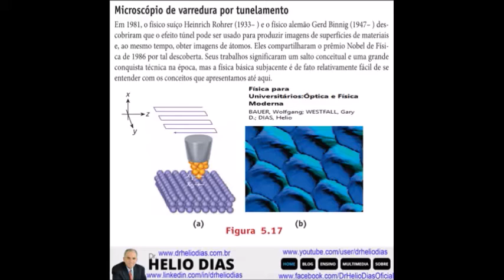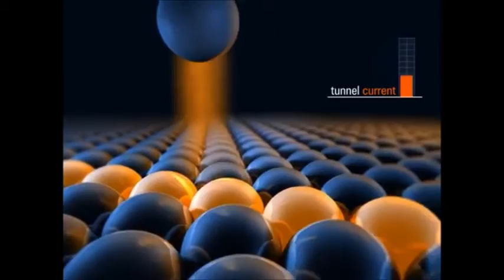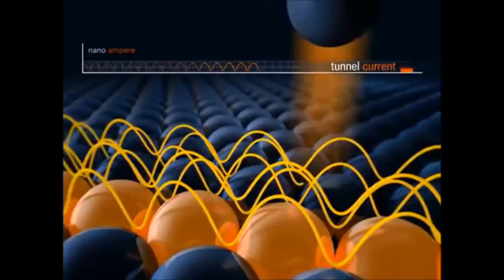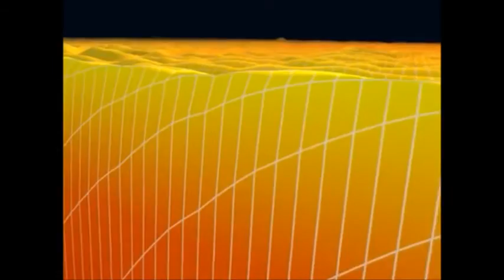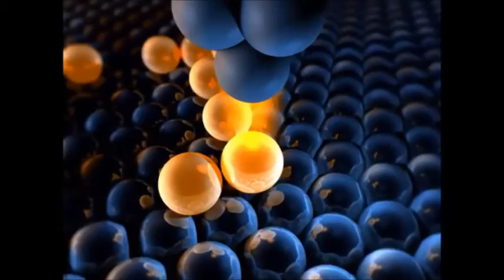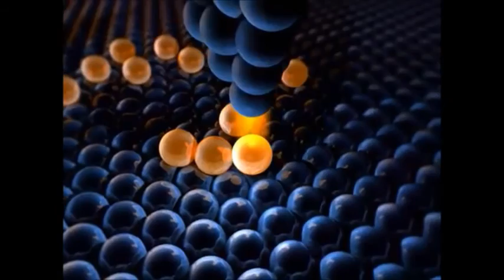MICROSCÓPIO DE VARREDURA POR TUNELAMENTO